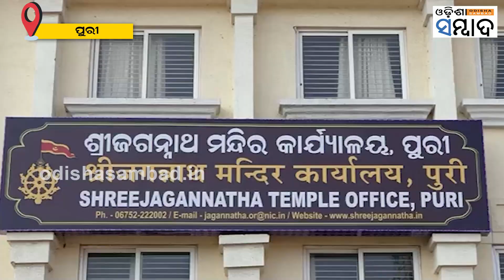Polythene Entering The Puri Srimandir Was Captured On Camera. Reaction Of Binayak Das Mohapatra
ଶ୍ରୀମନ୍ଦିର ଭିତରକୁ ପଲିଥିନ ବ୍ୟାନ୍ ନିଷ୍ପତିକୁ ଭକ୍ତମାନେ ସ୍ୱାଗତ କରିଥିବା ବେଳେ ଶ୍ରୀମନ୍ଦିର ପ୍ରଶାସନ ବିକଳ୍ପ ବ୍ୟବସ୍ଥା ଗ୍ରହଣ କରିବାକୁ ଦାବି ହୋଇଛି। ସେପଟେ ପଲିଥିନ ବ୍ୟାନକୁ କଡାକଡି କରାଯାଉଛି ବୋଲି କହିଛନ୍ତି ଶ୍ରୀମନ୍ଦିର ମୁଖ୍ୟ ପ୍ରଶାସକ।